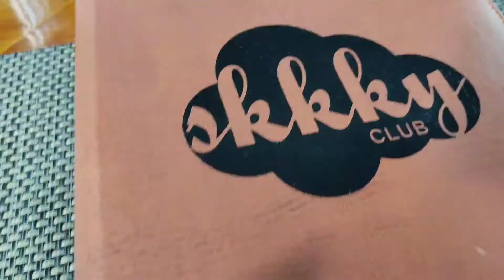Club#Indianrestaurant#10th floor of Quantum Matigara#Rooftoprestaurant